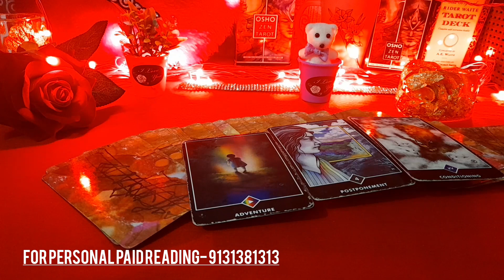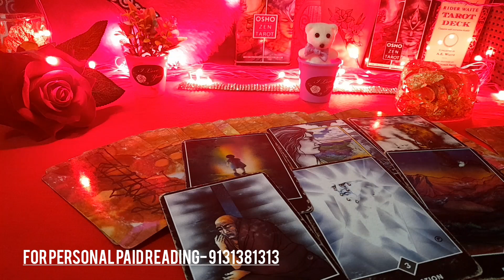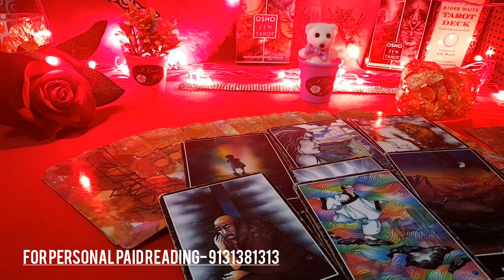❤ UNKI CURRENT TRUE FEELINGS AUR NEXT ACTIONS AAPKE LIYE- HIS/HER TRUE FEELINGS- TAROT CARD READING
❤ UNKI CURRENT TRUE FEELINGS AUR NEXT ACTIONS AAPKE LIYE- HIS/HER TRUE FEELINGS- TAROT CARD READING TODAY NEW LATEST TIMELESS HINDI

😊❤हरे कृष्णा🙏